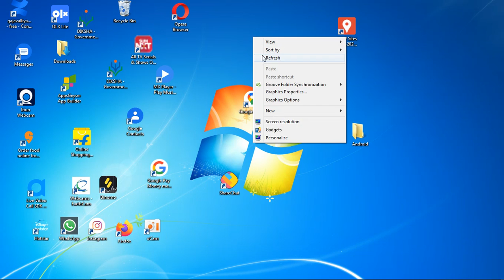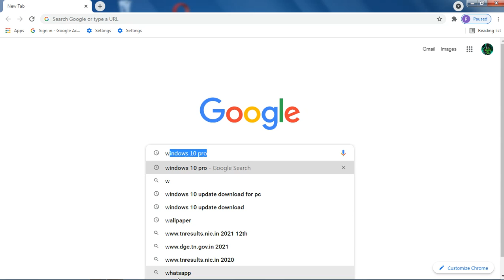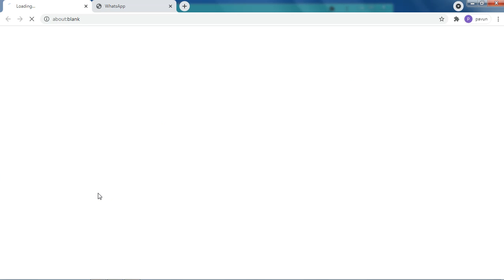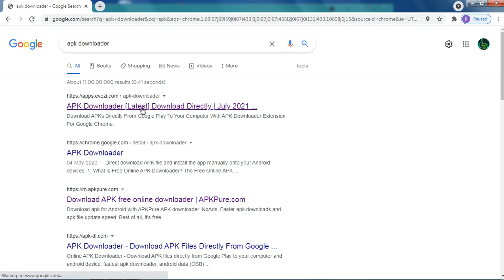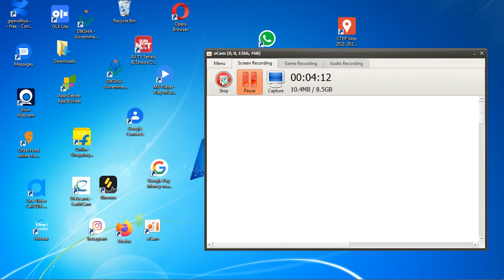Record 2021 07 20 08 10 02 56